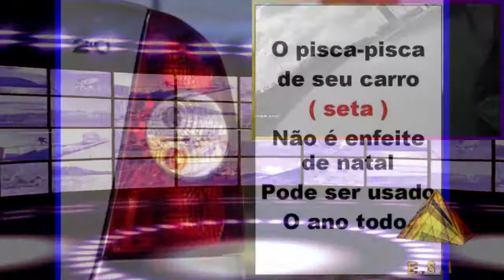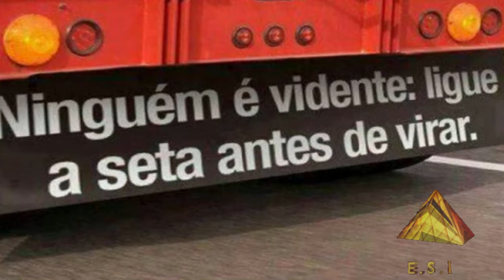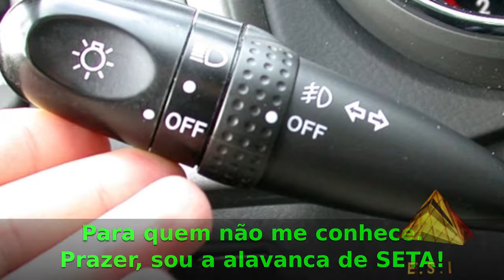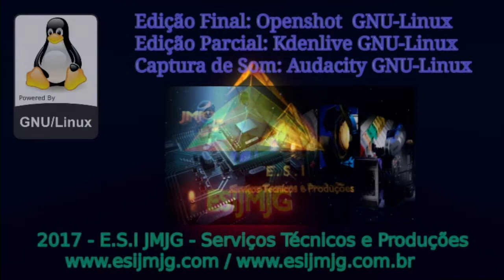Faltas e infrações no Trânsito de São Paulo Volume 1 Seta Abre Alas que eu quero passar!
Este vídeo é uma compilação de videos gravados com a câmera automotiva DVR universal de parabrisas que foi abordada em outros artigos de nosso site. Imprudências faltas e crimes de transito para todos os lados. Desrespeito e multas que deveriam ser aplicadas com justa causa. Cuidado, uma câmera pode estar lhe gravando!

Aqui flagramos realmente motoristas pelas ruas de São Paulo (Brasil) cometendo infrações e barbaridades naturalmente. As imagens fazem parte do período de teste e avaliação que fizemos, e agora a câmera DVR já faz parte do veículo de serviço da nossa empresa!

O vídeo 1 -Especial  "Entrando sem Seta mamãe me ajude" é uma chuva de infrações com motoristas entrando com tudo sem sinalizar (Seta Direção).

Como se aprende na auto-escola que isso é básico e até perde pontos no teste prático, viemos mais uma vez reforçar da importância deste ítem de sinalização.

Deixar de usar a seta pode causar acidentes graves até! Seta não é dinheiro ou algo pessoal, Dê a seta amigo!

Vídeo Educacional apenas! Não tem intuito de penalidade (pois foi gravado com câmera particular e apagadas as placas propositalmente!

Cuidado a próxima pode ser uma câmera de agente legal!